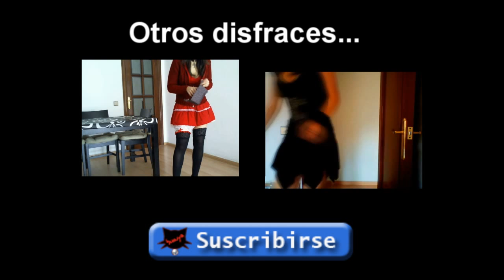Outfit de enfermera - Halloween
Gamertag de Xbox360: Shinya239
Nick de Steam: shinya_murata